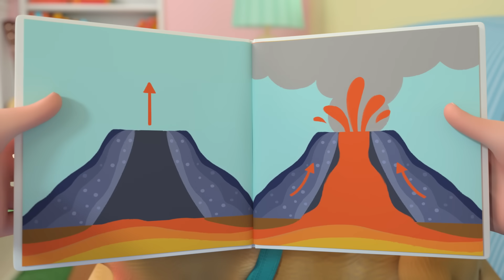CoCoMelon - Back to School | @Cocomelon - Nursery Rhymes and Songs For kids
Lyrics:

Back to school, back to school
Back to school today!
What will I learn? What will I play?
Pack my books with a zip, zap, zip
I love to go to school
Pack my pencils with a clip, clap, clip
Pack my lunch in the box, box, box
Find clean pants and socks, socks, socks
Grab my bag, no time to snooze
Sharing news in my new shoes
I can paint and make some crafts
Sing and dance with lots of laughs
I can sing my ABCs
I can count to one, two, three
We can play with all our friends
We love to go to school
It feels like fun will never end
What will we learn? What will we play?

00:00 Back to School
02:56 Old MacDonald V2
05:29 Garage Sale
08:28 Shapes In My Lunch Box
11:45 Furry Friends
14:29 Night Before Birthday
17:11 Twinkle Twinkle Little Star V2
19:41 Floor Is Lava
22:12 Go Before You Go
24:52 Teddy Bear Teddy Bear
27:28 Brush It!
29:56 JJ Song